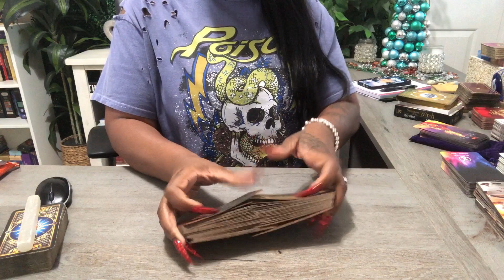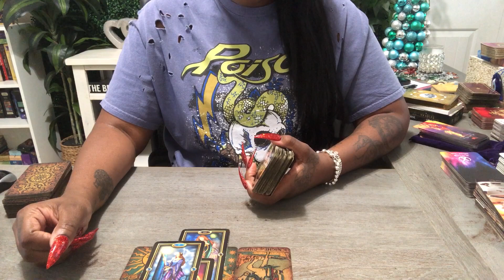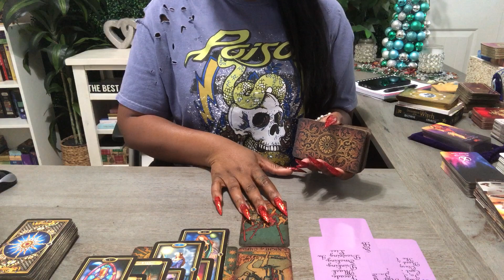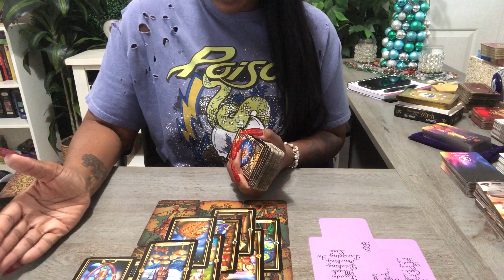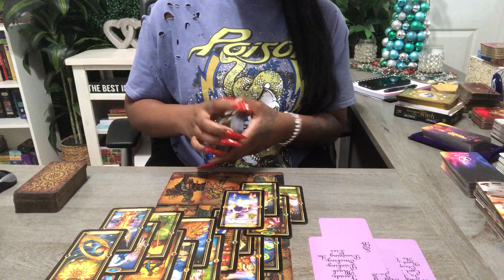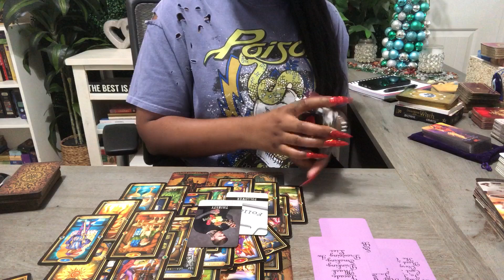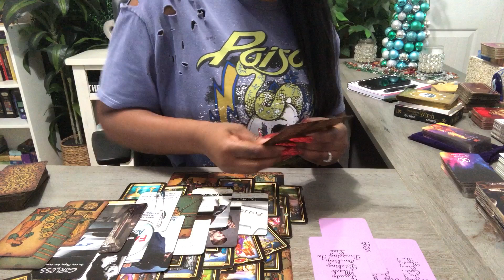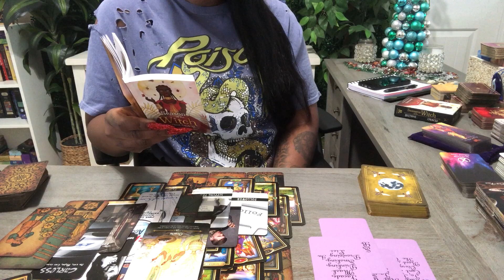CANCER ♋️ VERY EMOTIONAL READING! THEY'RE READY TO APOLOGIZE & TELL YOU SOMETHING THEY NEVER SHARED